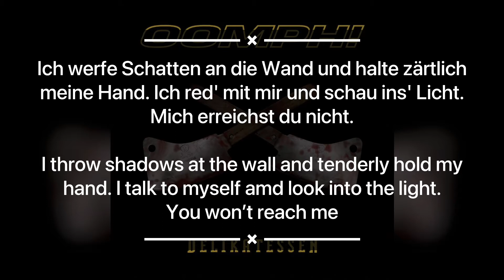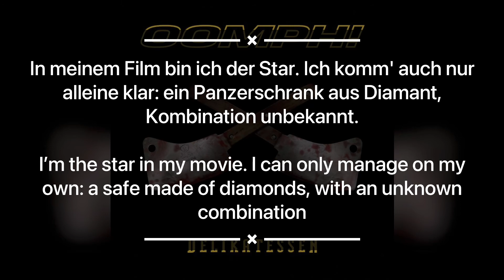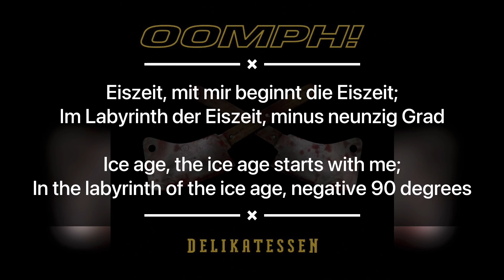Oomph!- Eiszeit lyrics with English translation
The sixteenth track from Oomph’s 2006 album, Delikatessen, along with lyrics and an English translation